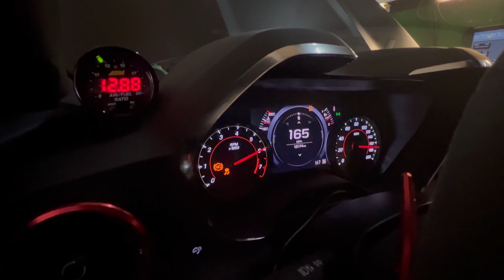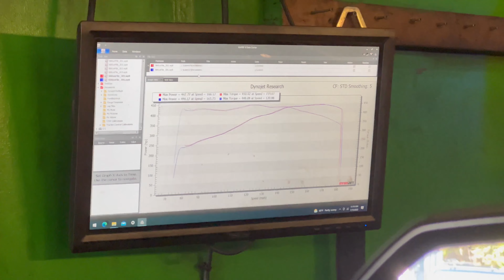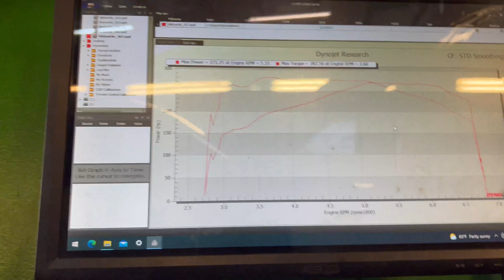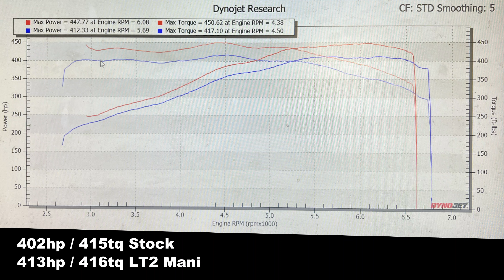Tuned Camaro Goes on the Dyno (Nitrous Mustang V6 Testing)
In this video, Javi takes his tuned Camaro SS 1LE to see the gains with the LT2 intake manifold, long tube headers and 93 octane tune. What do you think are the gains? Also, Omar comes along with his Mustang V6 to test the parameters of the Nitrous system he's been installing.

Camaro tuning videos.
GPi Remote Tuning (1 of 4)